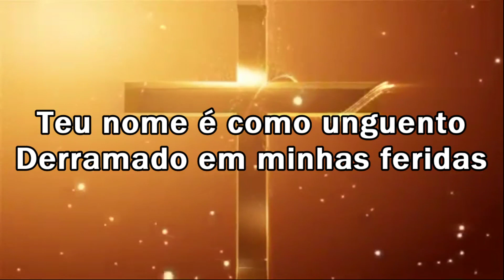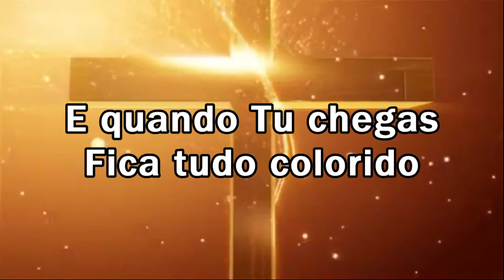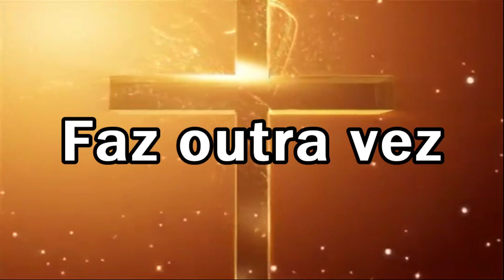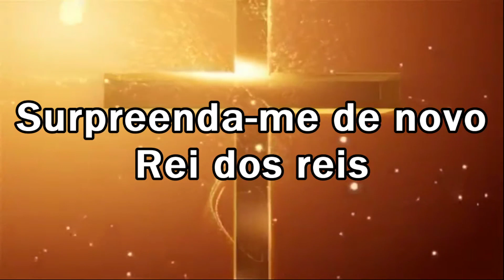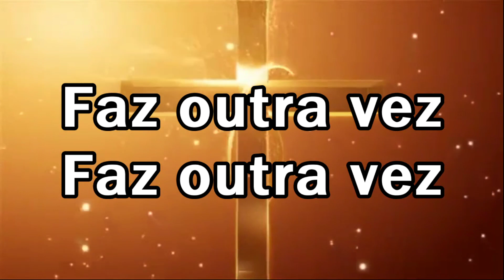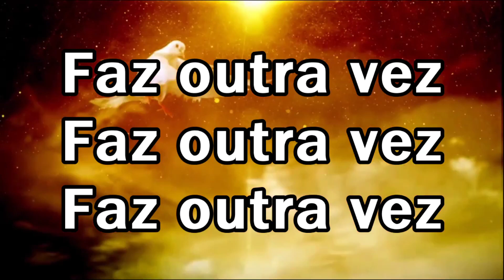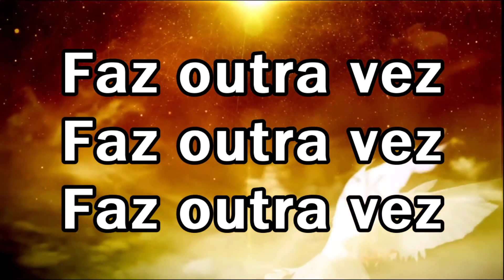COMO NA PRIMEIRA VEZ / EU NAVEGAREI Julliany Souza & Ricardinho LEGENDADO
Legendado pelo Holyrics